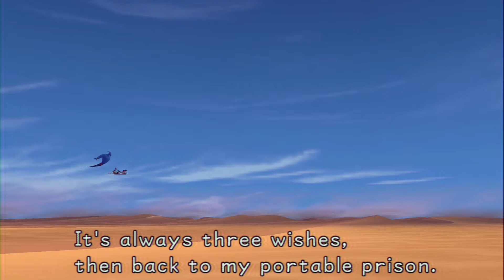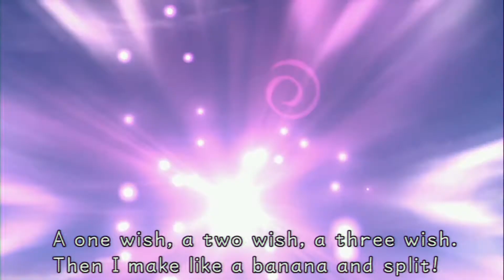Kingdom Hearts Final Mix HD - Playthrough Part 17 HOMER OF THE LAMP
Blasting off, stop on by; with a gummi ship we fly; to another Arabian fight!